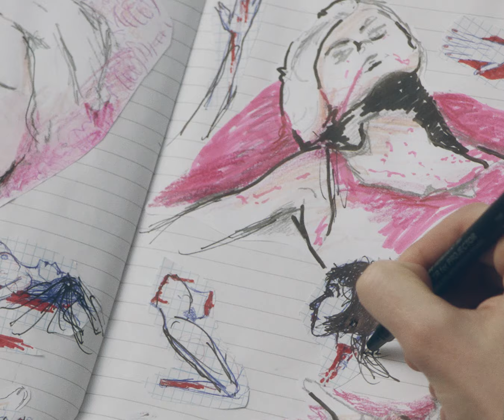Fuckaine - Whistle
Del disco "Pizza Valentine" (Industrias Bala, 2017)
Escrita por Fuckaine (Universal Music Publishing)
Producido por: Pablo de Aguirre, Miguel Angulo y Fuckaine
Guión: Miguel Morán
Director de fotografía: Octavio Arias
Director: Miguel Angulo